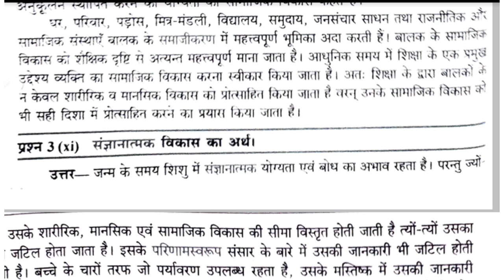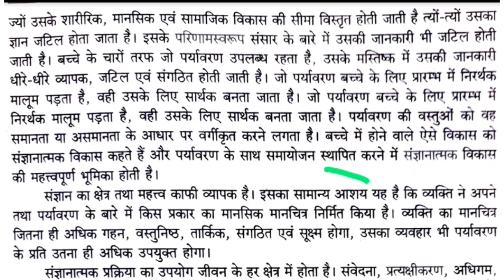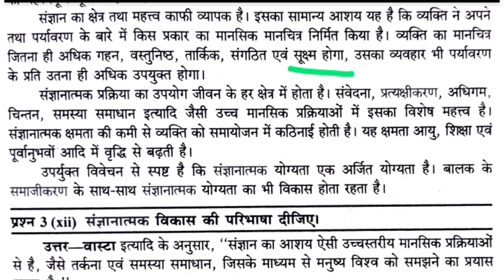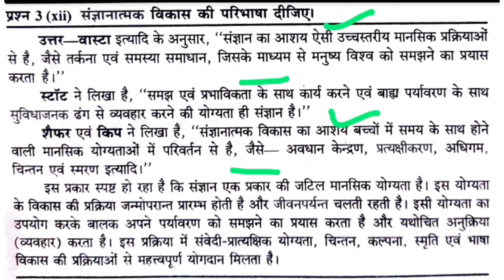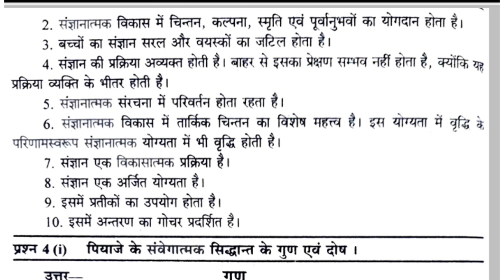B.Ed 1st Semester Class |VBSPU Jaunpur |Paper 1st (Childhood And Growing Up)|Growth and Development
b.ed 1st semester class |vbspu jaunpur |paper 1st (childhood and growing up)|growth and develop
B.EdJaunpurGeneral Science Important Questions for all competitive exams|General Science Question#studywithjiyaSSC GD 2023 Important Questions | SSC GD Previous Year Questions| SSC GD studywithjiya sscgd sscSpecial Words Based on Cide|One Word Substitution for all competitive exams|One Word#studywithjiyaIdioms and phrases for all competitive exams|| Important Idioms and phrases ||Idioms
SSC GD 2023 Important Questions | SSC GD Previous Year Questions| SSC GD

SSC CGL GS Previous Year Questions | GS Important Questions for

*✅Chemistry Videos
*☑️ SSC GRAMMAR
🏆🏆WATCH NOW 🏆🏆